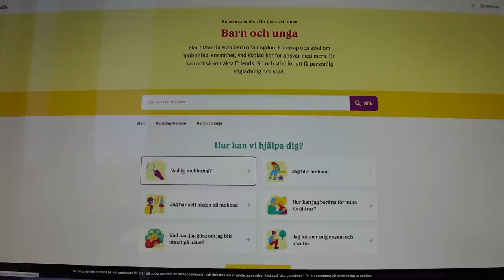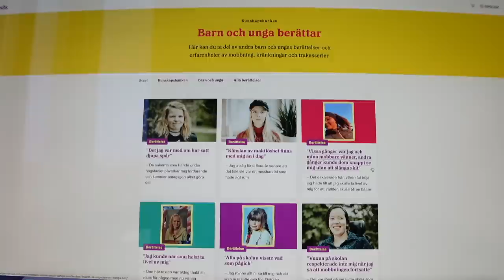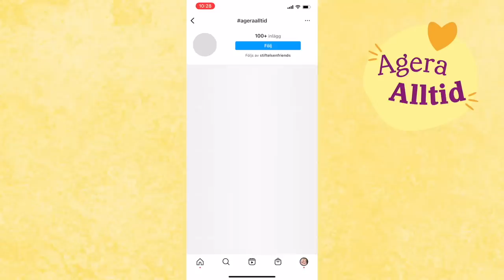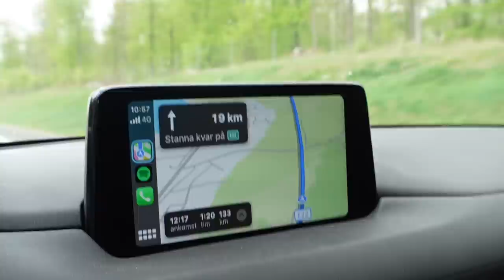GÖR 5 NYA TATUERINGAR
Om du behöver råd och stöd kan du kontakta Friends här

Instagram ➩ misslisibell

Snapchat ➩ Realmisslisibel